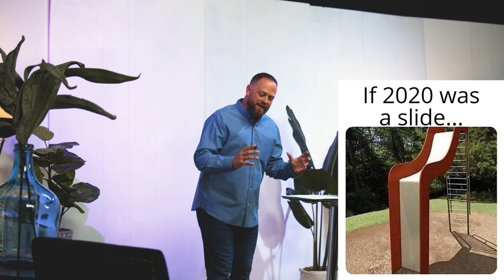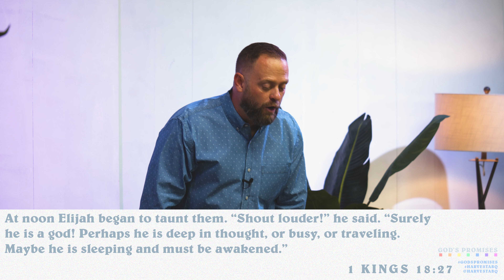God's Promises - Message | Sunday, August 23